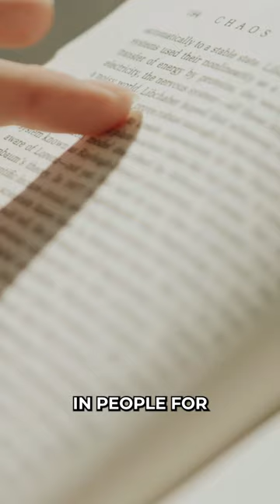Boost Your Brain Power: 6 Tips from a Neurosurgeon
In this video, Doc AB shares 6 evidence-based tips to improve brain function and increase cognitive abilities. From diet to exercise, sleep and more, these tips are easy to implement in your daily routine and will help you achieve better brain health.